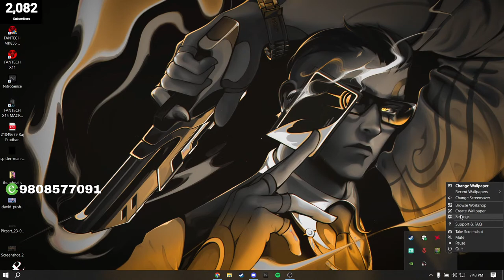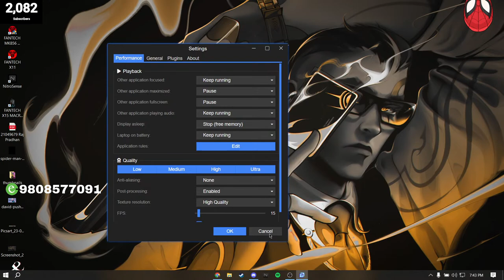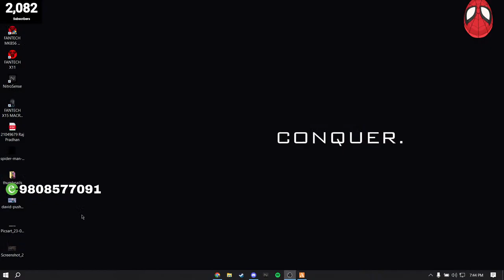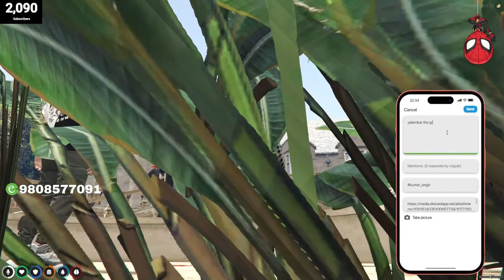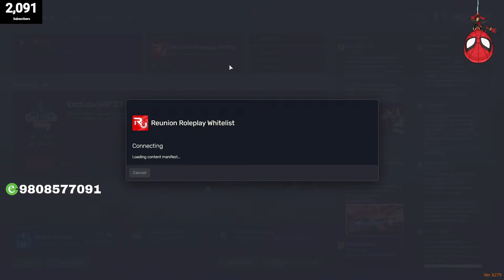K garnu garoo chaaa | RURP | Mr RaZeXx | GTAV RP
Sabai Jana lai Swagat cha!

SPECS & GEARS:
LAPTOP : Acer Nitro5
CPU : AMD Ryzen 5 5600H
GRAPHICS : NVIDIA GeForce RTX 3060
RAM : 16GB DDR4-3200MHz
MOUSE : Fantech Phantom X15
HEADPHONE : Kotion Each G2000 (Best for footstep sound)
KEYBOARD : FANTECH MAXFIT87 MECHANICAL KEYBOARD